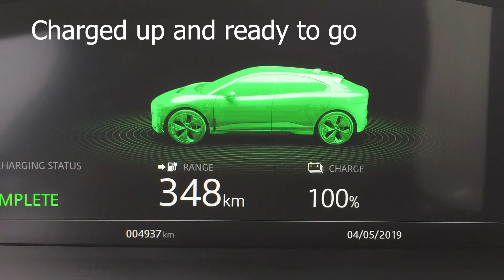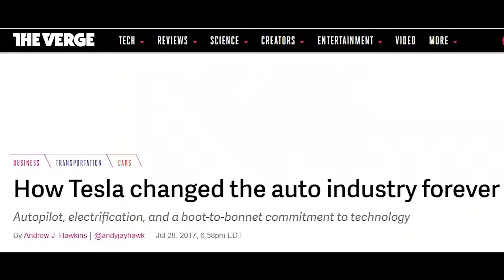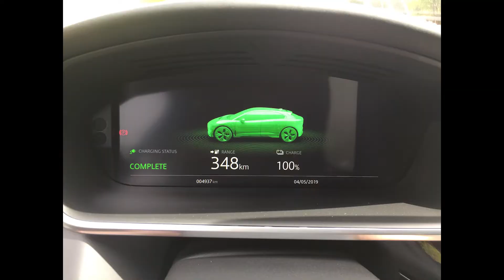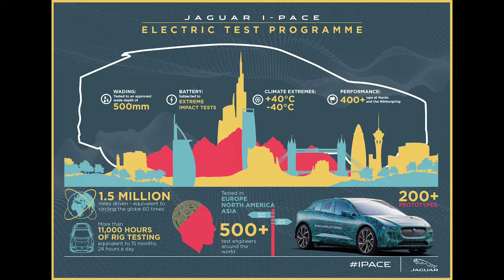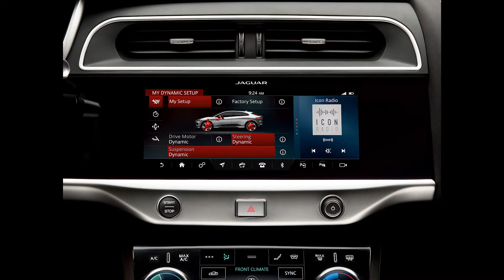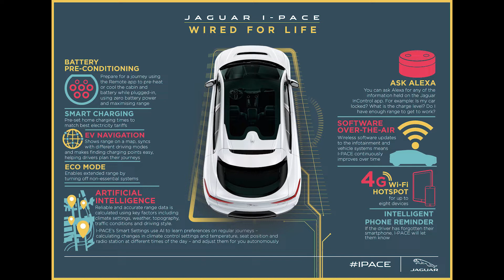JAGUAR I PACE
Jeremy Cato puts the new, all-electric Jaguar I-Pace to the test -- and digs into the future of electric vehicles.